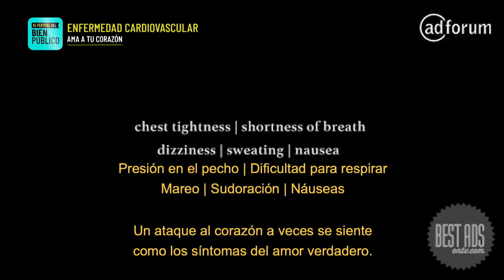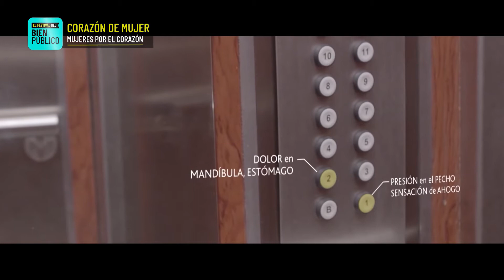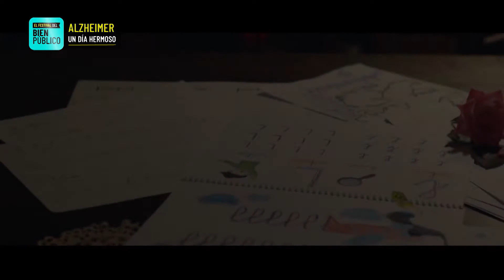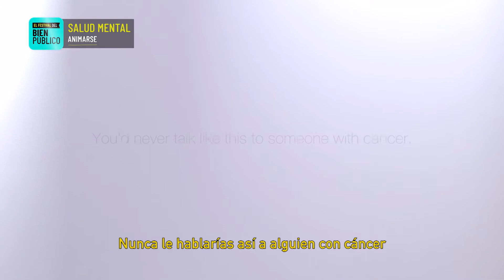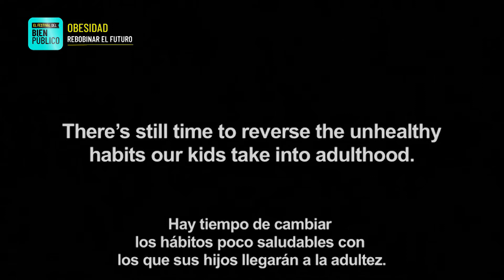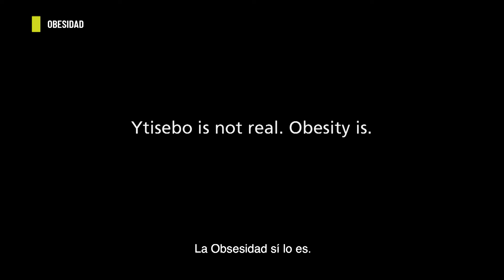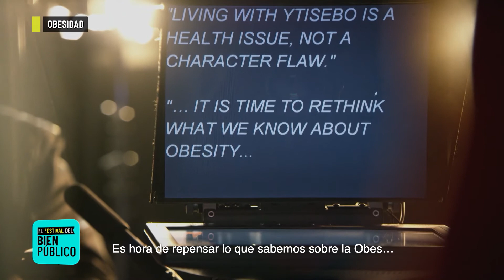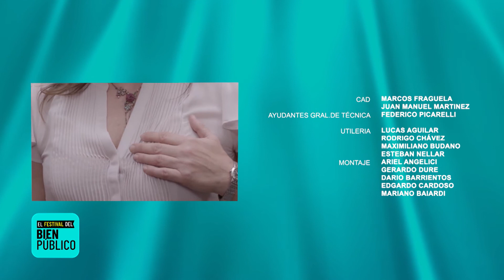Festival del Bien Público13/12/2020 | Salud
Hoy en el Festival del bien público hablamos de Enfermedad Cardiovascular, Alzheimer, Salud Mental, Obesidad y VHI. Pensamos y reflexionamos a través de la creatividad de las mejores campañas de bien público del país y de todo el mundo junto a prestigiosos profesionales.

Conducción:
Maxi Legnani

Invitados:
Cecilia Baccigalupo
Dr. Mario Boskis, Cardiólogo MN74002
Mariadel Villaespesa, Cineasta y dramaturga española
Dra. Juliana Mociulsky, Endocrinóloga MN95300

Producción de video:
Videomix

Diseño gráfico y agencia digital:
Premium Communications

¡Creemos juntos conciencia!